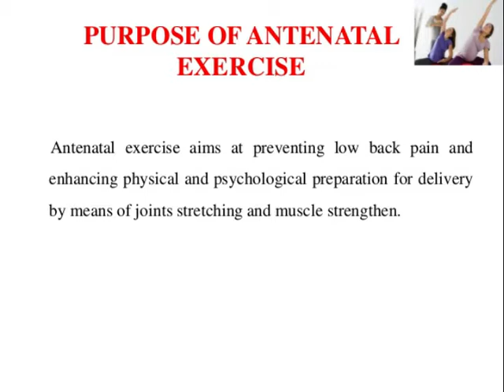Exercise session during pregnancy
We are providing the Free ANC Exercise Classes for Expecting women from the last 3 Years.